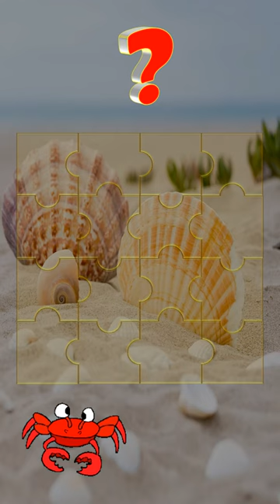Zigsaw Puzzle Super Mario Bros playing golf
"Super Mario Bros." is a iconic and timeless video game that has captivated players of all ages since its inception. Developed by Nintendo and released in 1985, it is often considered one of the most influential and groundbreaking titles in the history of gaming. The game follows the adventures of Mario, a cheerful and plucky plumber, and his brother Luigi as they embark on a quest to rescue Princess Peach from the clutches of the villainous Bowser, the King of the Koopas. Set in the whimsical Mushroom Kingdom, the game is divided into several levels, each with its own unique challenges and enemies. The gameplay is characterized by its side-scrolling platform mechanics, where players navigate Mario through vibrant and imaginative worlds, leaping across gaps, avoiding hazards, and stomping on enemies' heads. Mario's power-ups are integral to the experience, allowing him to grow in size with the Super Mushroom, throw fireballs with the Fire Flower, and even become temporarily invincible with the Starman. The game's art style, with its colorful graphics and charming character designs, contributes to its enduring appeal. The catchy and memorable soundtrack, composed by Koji Kondo, adds to the immersive experience, with each level having its own iconic tune. "Super Mario Bros." not only introduced players to a new era of gaming but also laid the foundation for many conventions still present in platformers today. Its success helped establish Mario as a cultural icon and paved the way for a vast franchise of games, spin-offs, merchandise, and adaptations. Even after decades, the game's magic endures, reminding players of the joy and wonder that video games can bring.